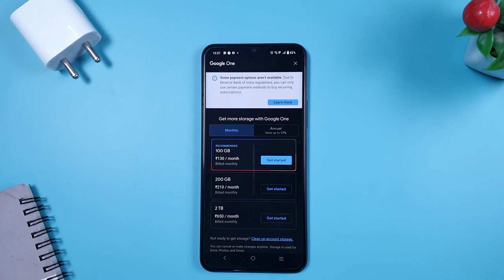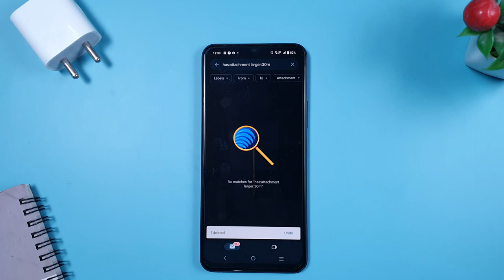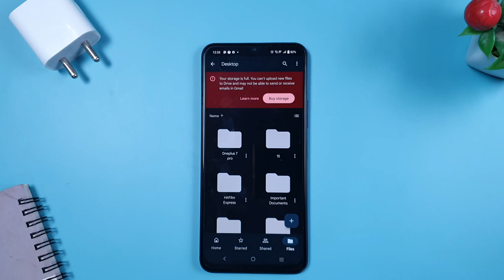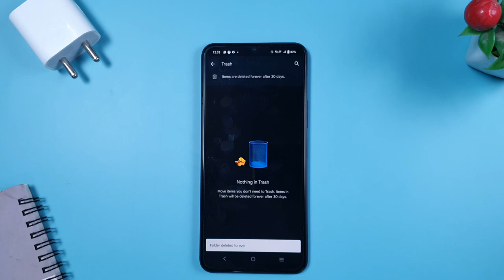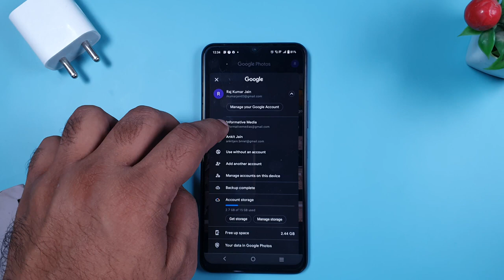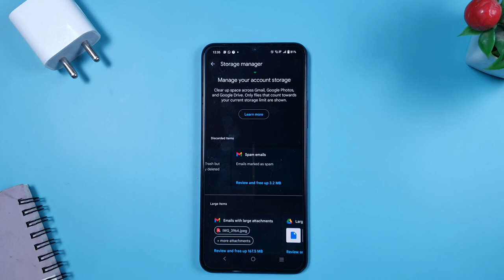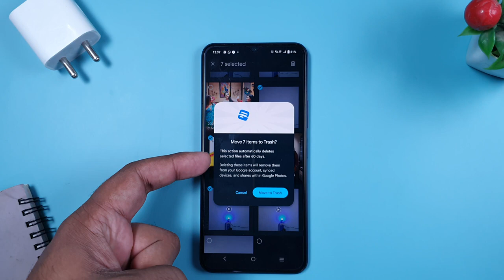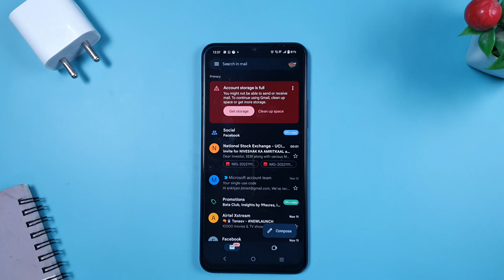How to clean Gmail Storage | Delete Google Storage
google account storage deletion 2024